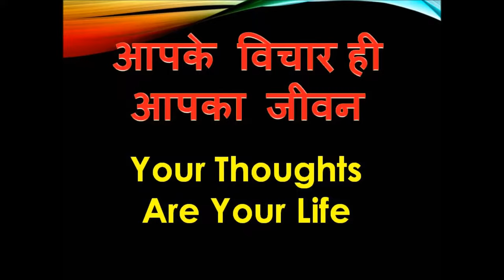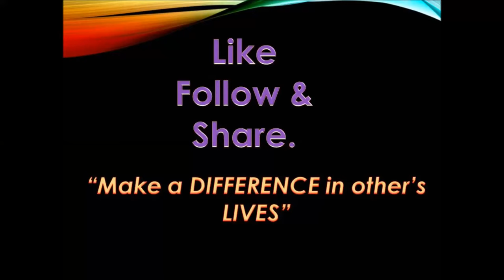Hammer Subconscious Mind by Thoughts to Create Life Dr Kelkar Sexologist Psychiatrist Mental Illness